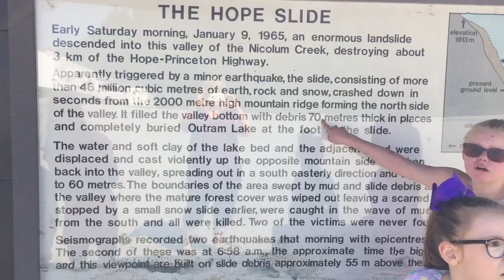Van broke down ~ traveling with special needs kids